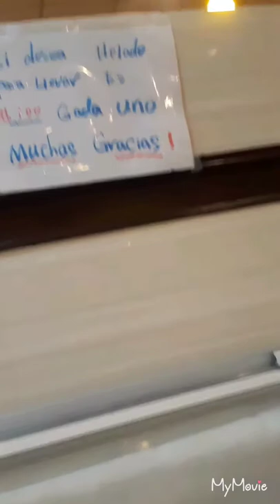Valentines day vlog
This video was a mix of Valentine's day and a wedding but hope you enjoy

Monse channel
Monserrat castrejon

Brothers channel
Project channel

If you can not find it search up project channel meet my sister